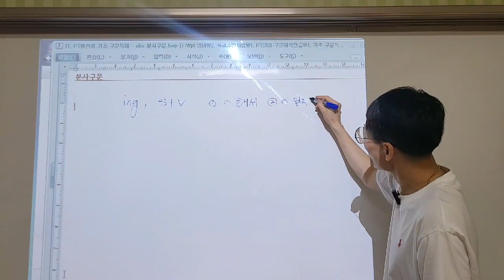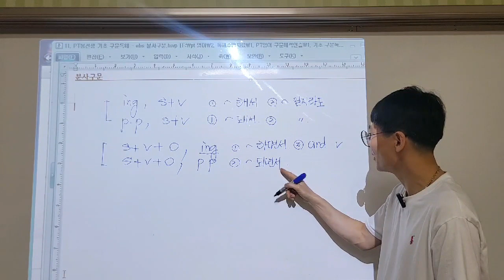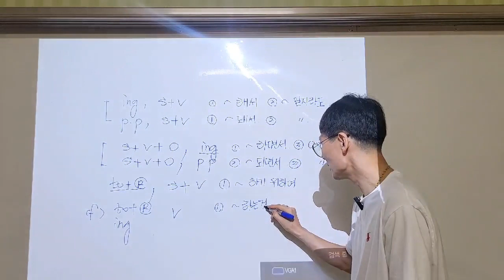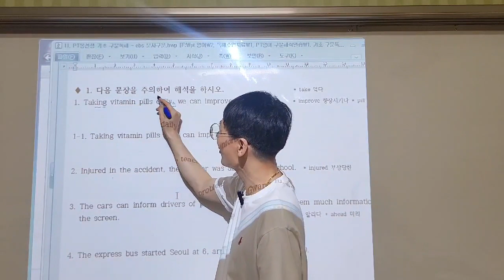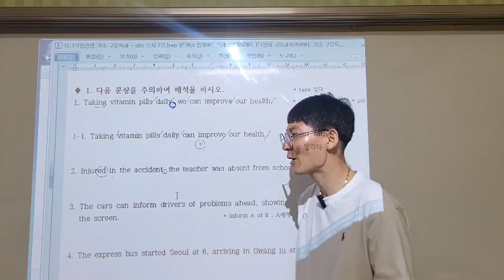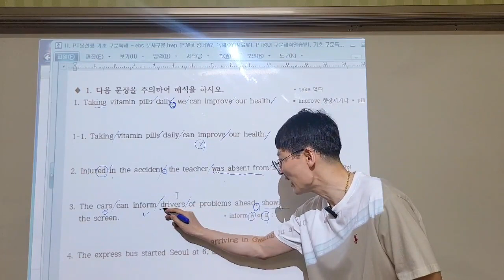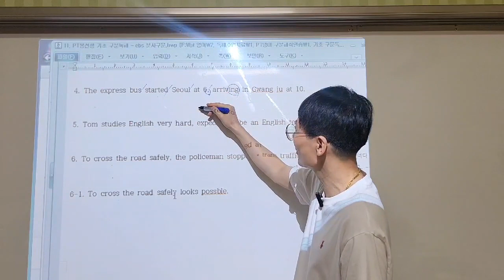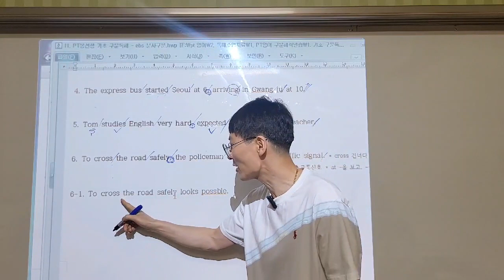초등생도 분사구문 쉽게 해석하는 방법 2가지.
분사구문 강의입니다.
문법설명 1도없이 해석만 강의를 해보았습니다.

강의의 단점과 장점을을 댓글로 남겨주시면 감사하겠습니다.